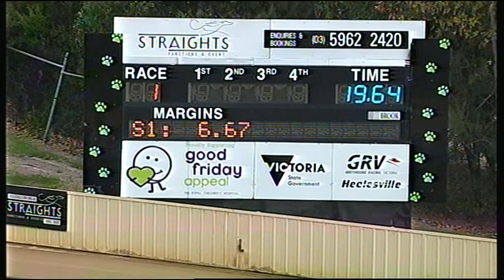HVL SUN 29 APR 18 R1